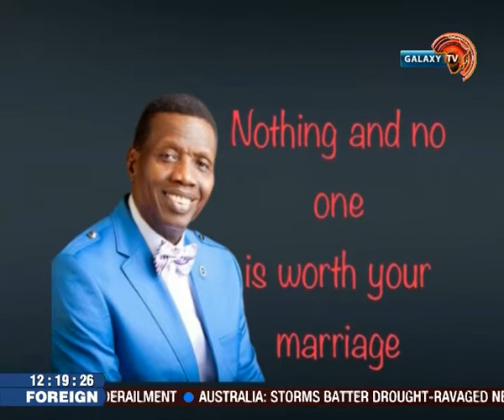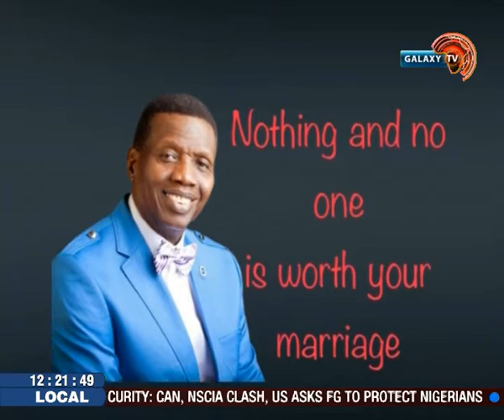Nigerians React as Pastor Adeboye tells his Son to Sack Secretary to Save his Marriage